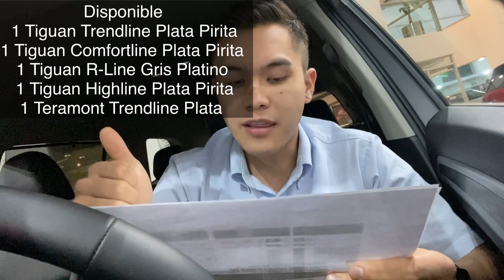Autos disponibles para entrega inmediata y promociones!! ( Tiguan - Jetta - Taos ) [KioKio]